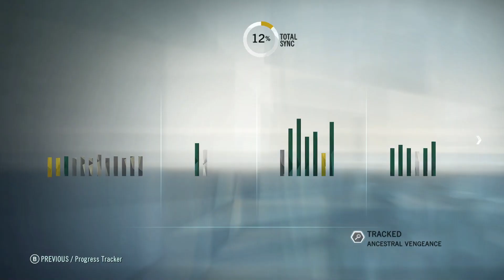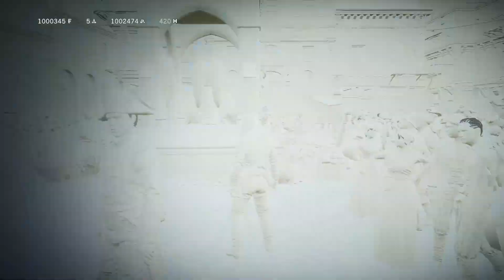Assassin's Creed Unity Playthrough #4